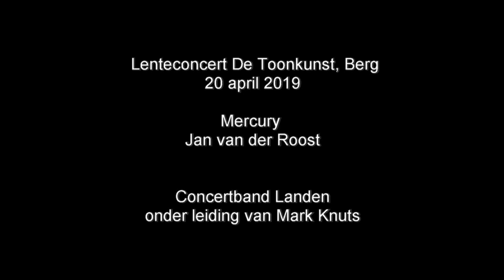Mercury - Concertband Landen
Lenteconcert De Toonkunst, Berg
20 april 2019
gastoptreden van Concertband Landen
onder leiding van Mark Knuts

Mercury - Jan van der Roost